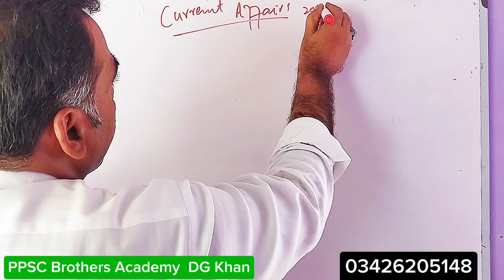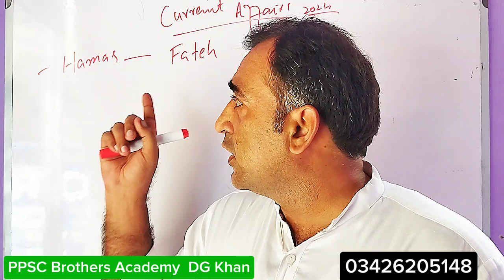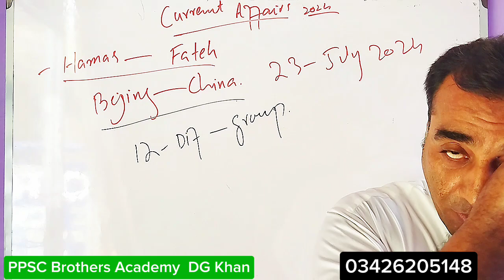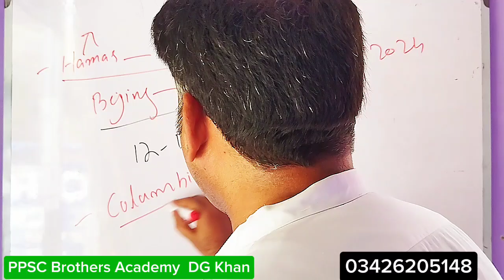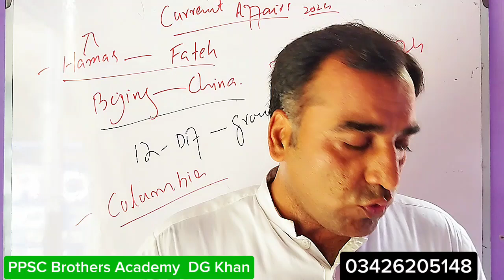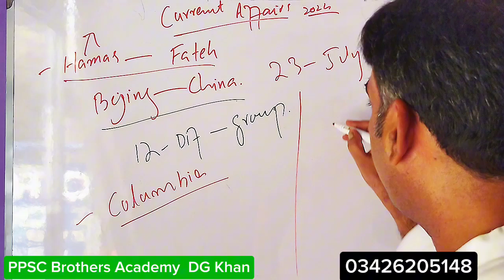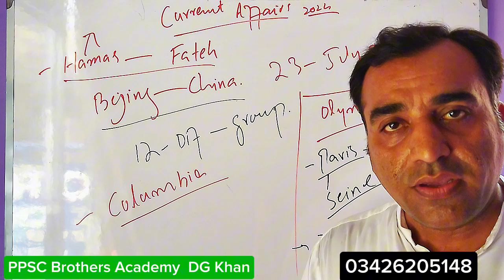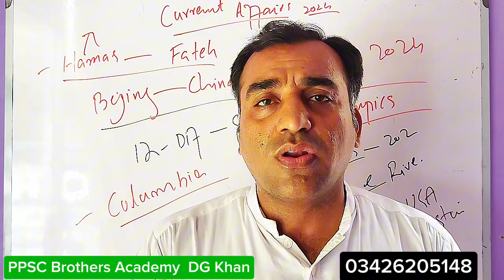World Current Affairs 2024| PPSC paper 28 July | PPSC Brothers Academy DG Khan